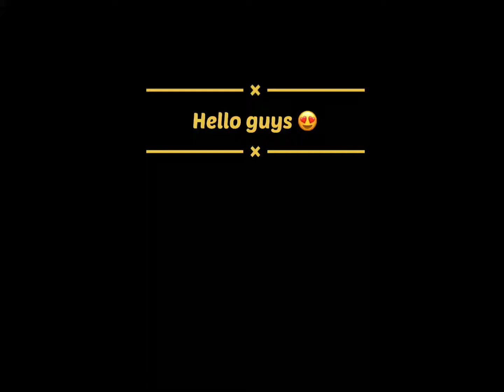AALI X PUBG MONTAGE |I PAD MINI 5|APSARA AALI REMIX MONTAGE ACRUX YT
PLEASE SHARE TO OUR FRIENDS

THANKS 😘

FOR OUR LOVE AND SUPPORT 😎😍